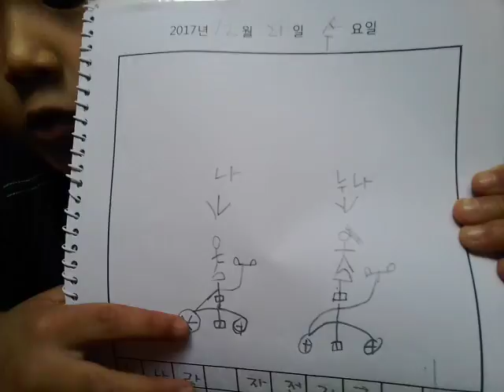‹Kids›Soo：인도일기 누나랑 자전거 탔어요